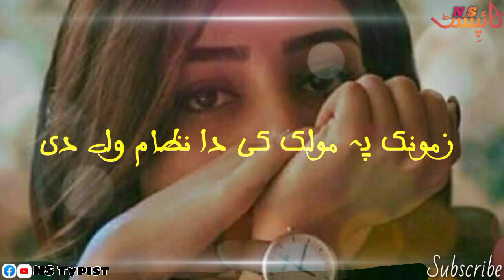Pashto New Song 🎶 [ Slowed+Reverb ] 💕 Remix Poetry Status 2022 ❤ WhatsApp Best Status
👉🏻 NS Typist 👈